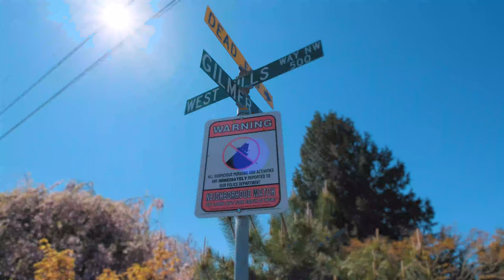1962 Gilmer St NW Salem Oregon 97304